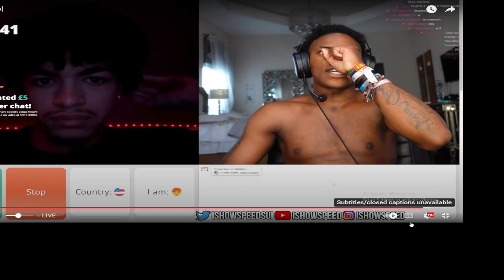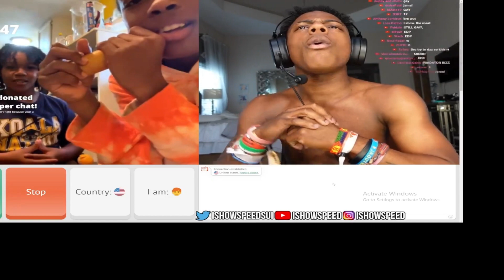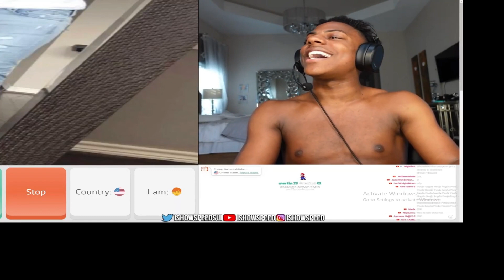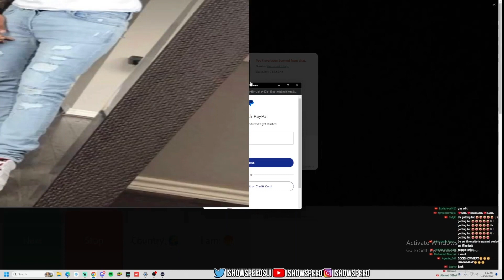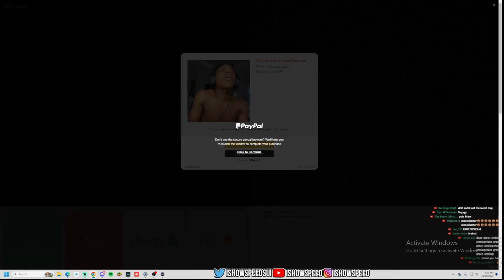ISHOWSPEED tries rizzing baddies on omegle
ISHOWSPEED trying and failing to RIZZ on omegle